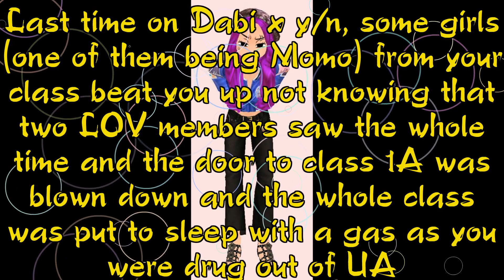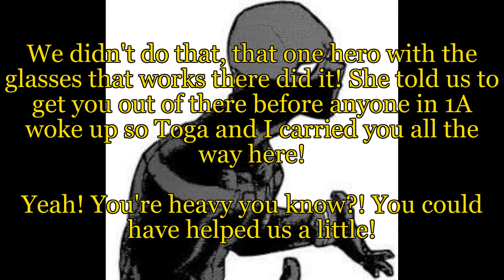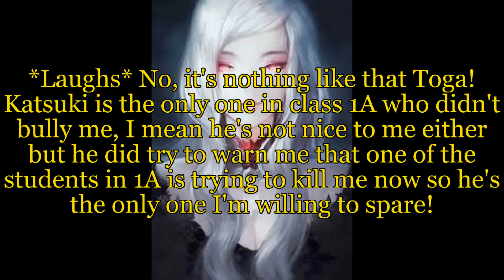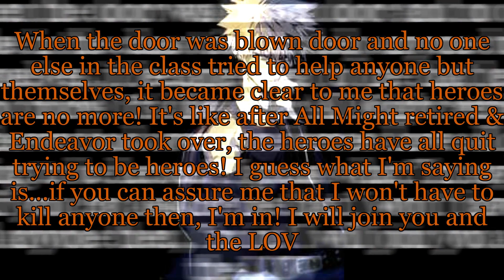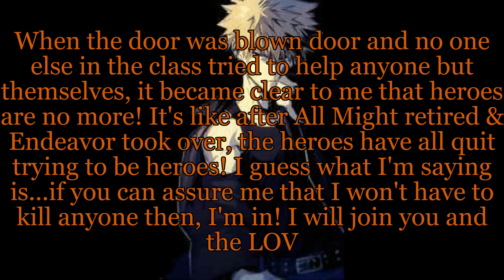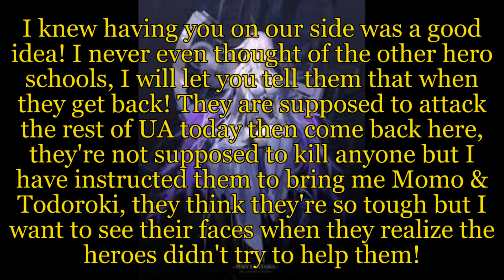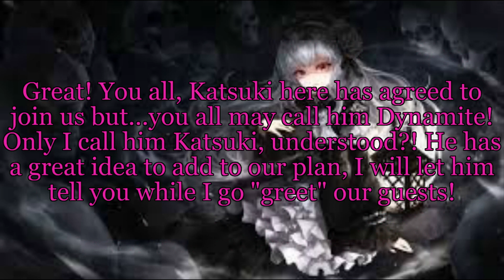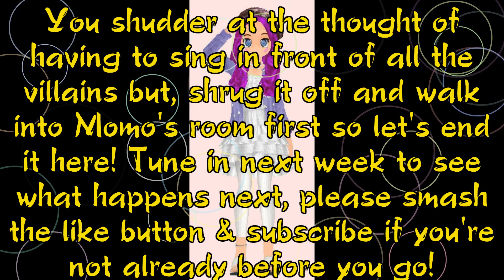Dabi x y/n episode 3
Here is today's scheduled video, sorry it's so late but I hope you all enjoy it anyway!